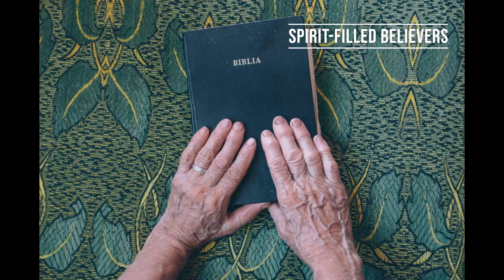The Wisdom of Bishop Bernal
Guest minister, Bishop Dick Bernal, brings a message on "The Holy Spirit: His Person, His Power, His Presence.

What is ZChurch?? We are a live, interactive, international, spirit-led online church at the speed of life! Join Pastors Larry and Loretta Huggins and the amazing ZTeam every Saturday live at 10am PST on Zoom (or other social media platforms). Go to our website below to click on the Zoom link!